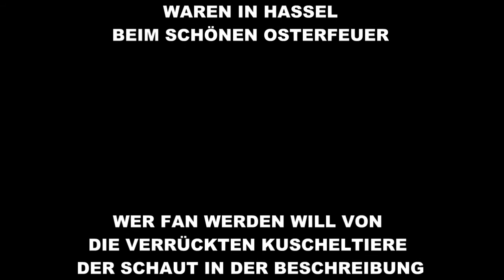Osterfeuer in Hassel 04.04.2015 (Die verrückten Kuscheltiere)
Die verrückten Kuscheltiere waren nur ganz kurz in Hassel und schauten vorbei was dort so los war. Hier ein kleiner Überblick. Du möchtest gerne Fan werden oder wissen wo Sie als nächstes zu sehen sind oder auch mal Preise abstauben ?

 WICHTIG WENN JEMAND NICHT GERN ZU SEHEN SEIN MÖCHTE DANN SCHREIBT UNS BITTE AN ...HIER ODER IN FACEBOOK UNTER DEM LINK